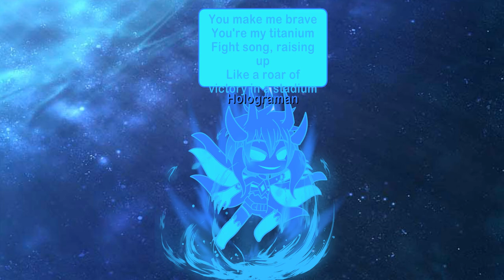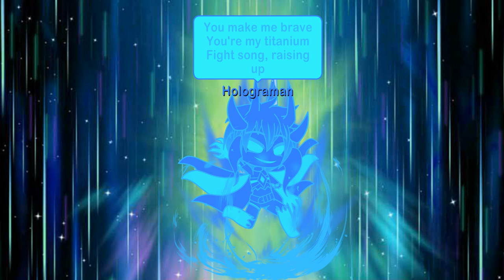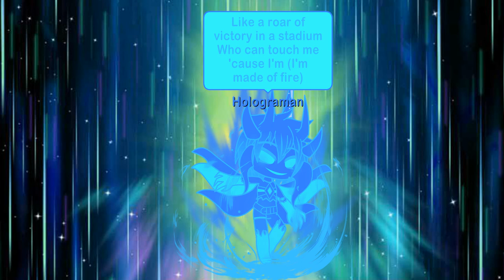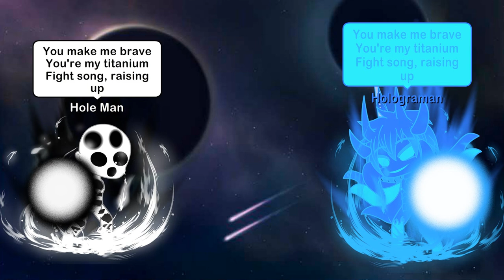Gacha Club My Trevor Henderson Creature HologramMan Sings Feel Invincible 6/5? Final